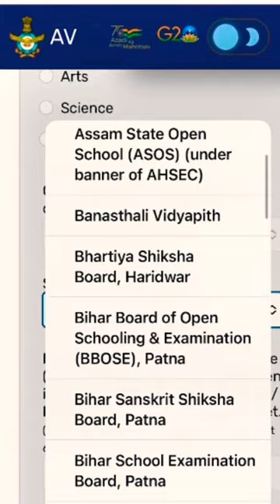bosse Board of open Schooling skills education